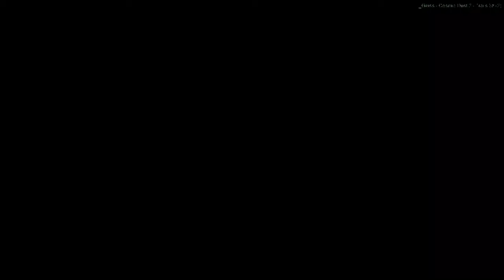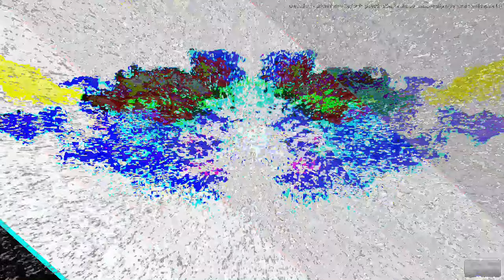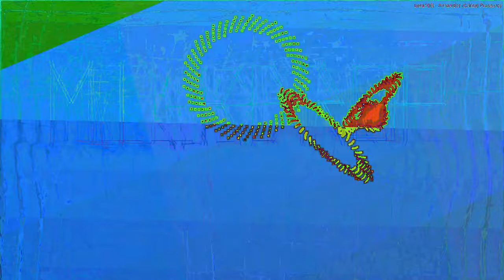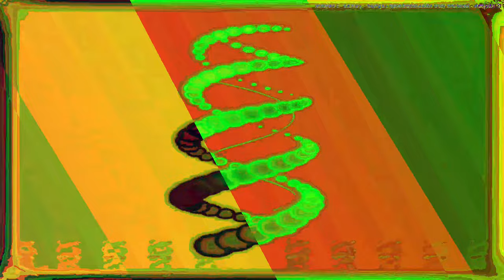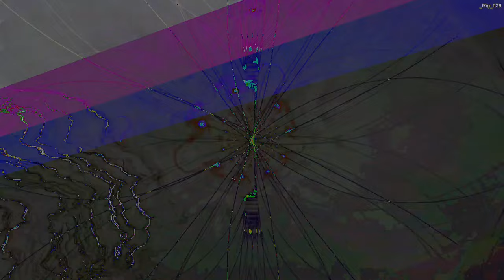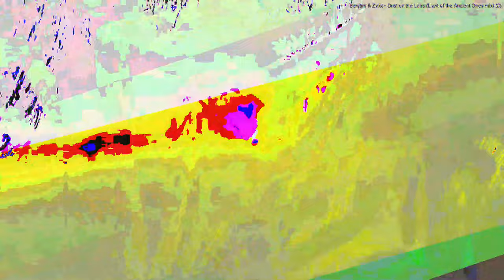[EPILEPSY WARNING] Movie 23 08 07 19h33m27s